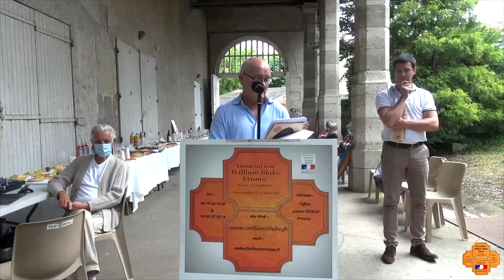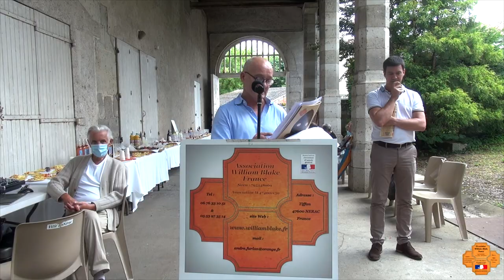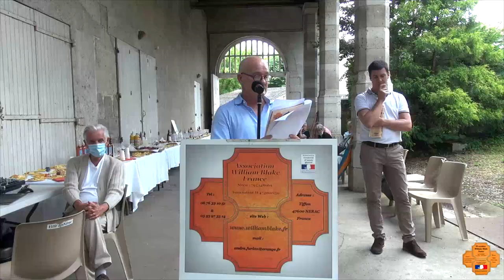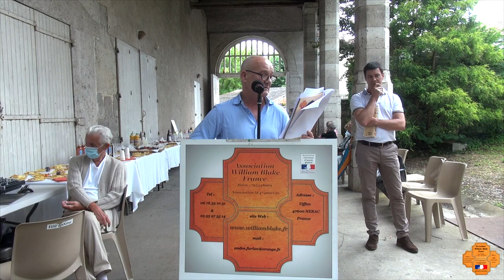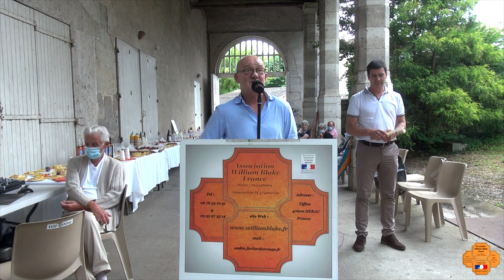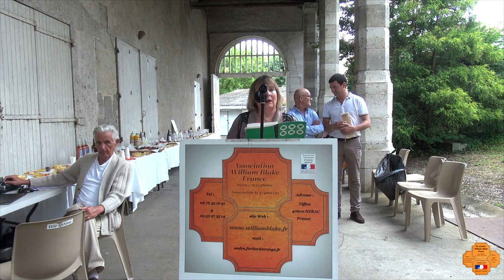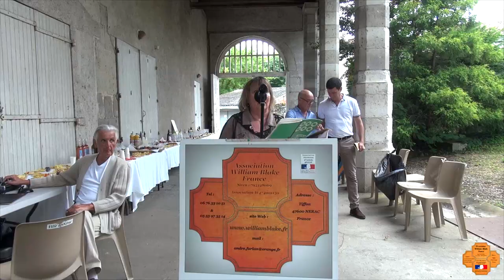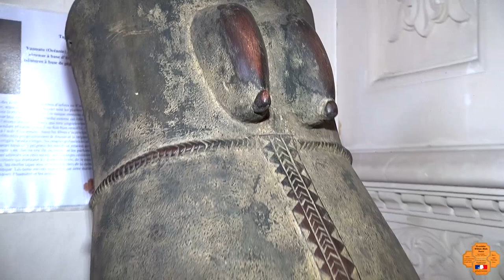Vidéo 30'00 - Expo Arts Premiers à Nérac (version longue)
L'association Wiliam Blake avec, à sa présidence, André Furlan a inauguré ce mercredi 1er juillet 2020 son exposition annuelle. Cette année, cet événement était dédié aux arts Premiers et André Furlan l'avait installée dans les locaux de l'ancienne sous-préfecture de Nérac. Dans notre film, retrouvons les différentes interventions orales, notamment celle du maire de Nérac et les interviews de spécialistes présents. L'exposition sera accessible chaque jour jusqu'au 14 septembre 2020.